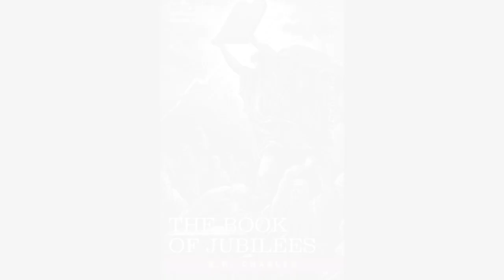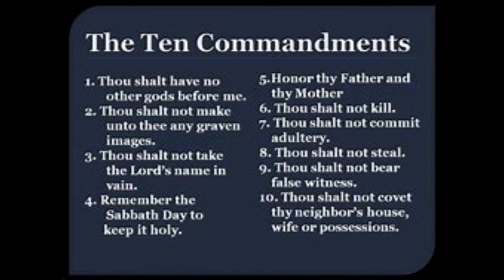The Book of Jubilees Chapter 3 v1 18 Made with Clipchamp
The Creation of Man Kind.